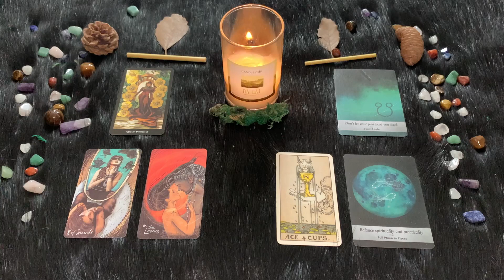Pesci ♓️ Domenica 17 Marzo 🔮 Oroscopo di Paolo Fox - Malmostosi e ne avete ben donde